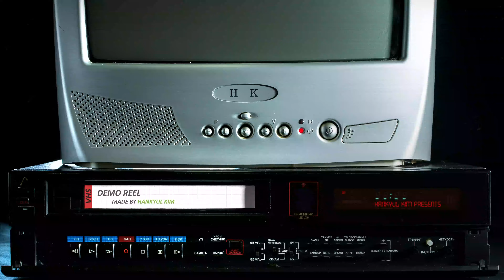Hankyul Kim Demo Reel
Hankyul Kim - Editor & VFX Artist